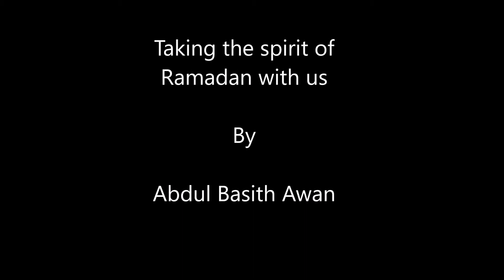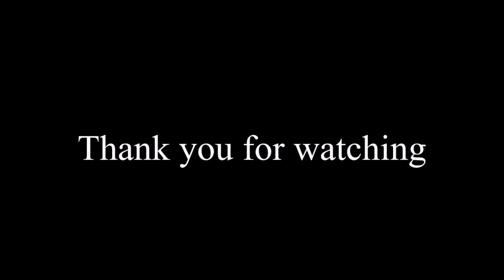Taking the spirit of Ramadan with us.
Jumaa Khutbah at the Jurgens Centre, Englefield Green on Friday, April 29th, 2022.

By

Abdul Basith Awan